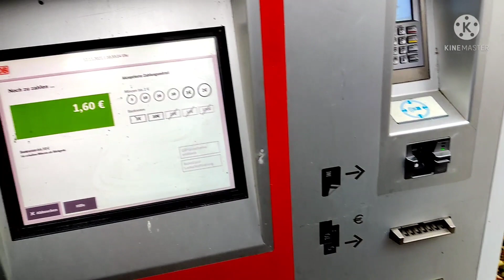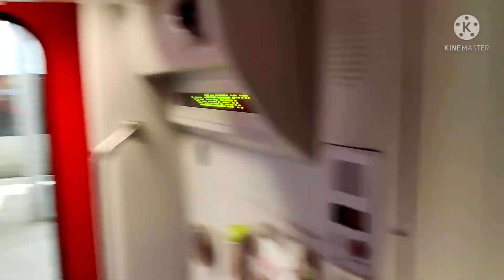Anhalt University Tour (Köthen) from Halle, Germany, കേരളം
This is our first video after reaching Germany. We will show our city and our daily life in Germany. This video is about a small trip to our university to collect Student ID card.